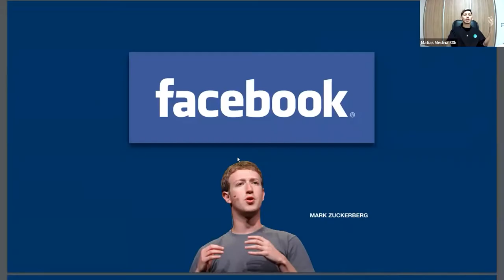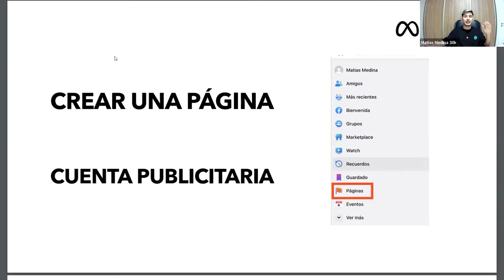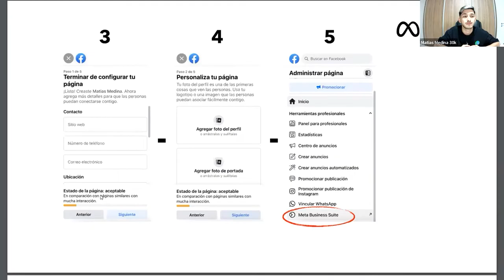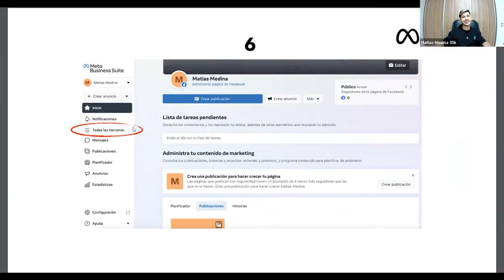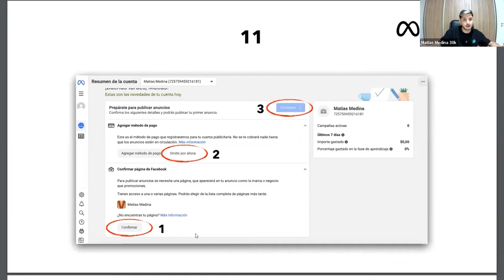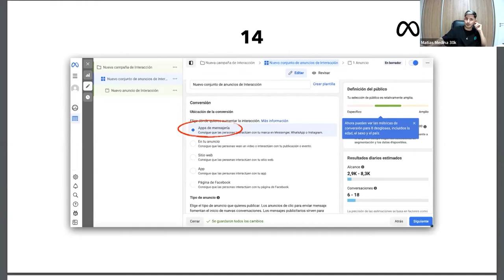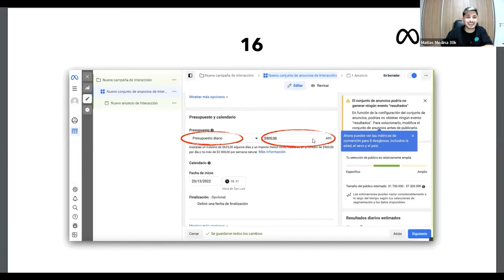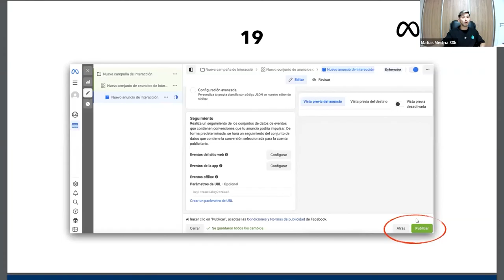Publicidad en Facebook - Matías Medina 🔥